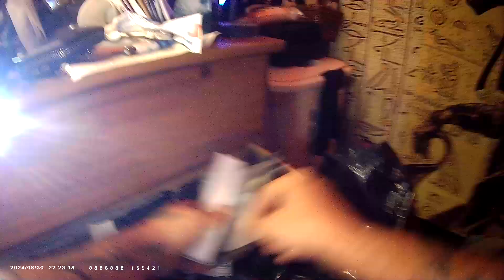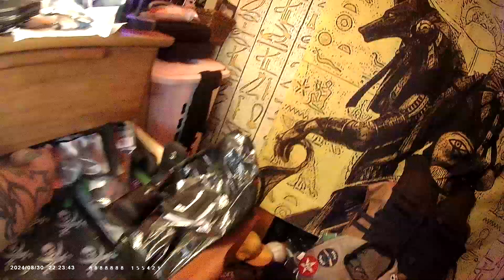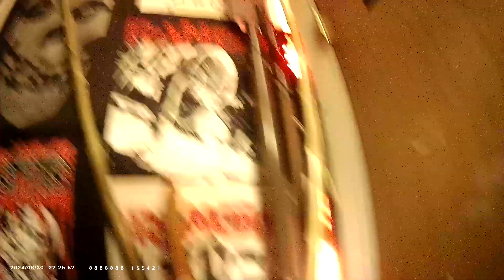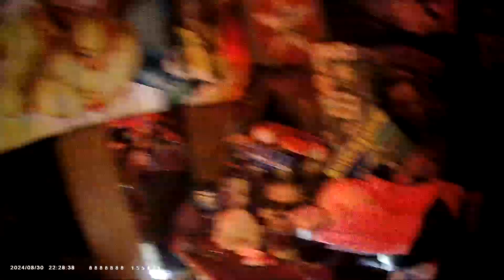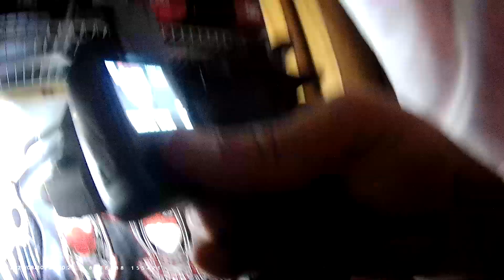Bodycam2 Collection Tour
Mirror shot had  both cameras runniung this is a  test7 runoff  videos